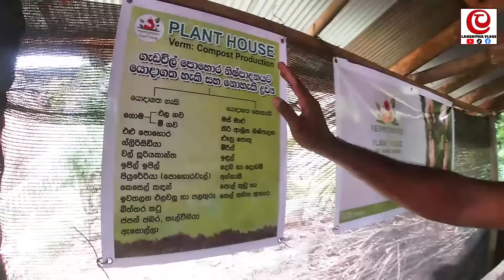ගේ පිටිපස්සේ ඉදන් විසිකරන දෙයින් රැකියාවට අමතරව මාසෙට ලක්ෂයට වැඩියෙන් හොයන ගුරුතුමා| gadavil pohora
අහක දාන දේවල් අරගෙන ‍ පොඩි මඩුවකින් මාසෙට ලක්ෂයක් හොයන විදිහ කියලා දෙන්නම් , නිෂපාදනත් ඔනී තරම් විකුණලා දෙන්නම්
Leslie's Agro Products (Pvt)Ltd,
Newakade Road,
Uddubaddawa.